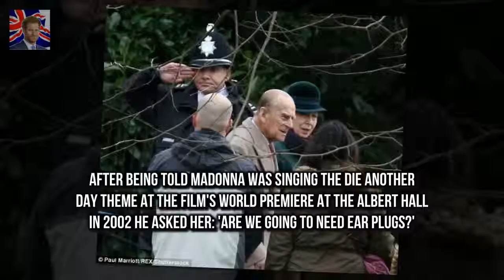Builder who Prince Philip joked was a terrorist NOT offended It looks like a tarts bedroom - on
She completed her outfit with  Lily Collins enjoys retail therapy during break in filming in Ohio :
Love Islands Olivia Attwood slams reports she was size 12  Chris Hughes girlfriend shared a state:
The 24 year old star said her breast enlargem Amber Turner spills out of dress following boob job :